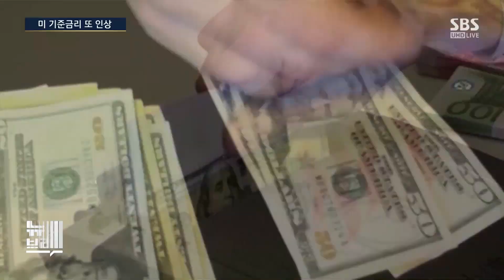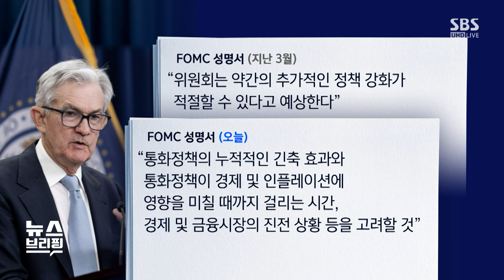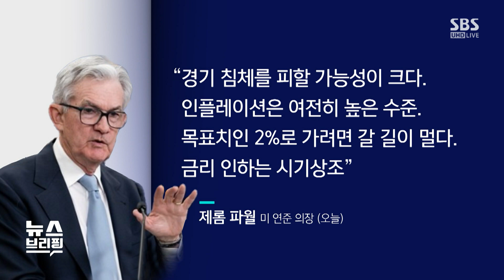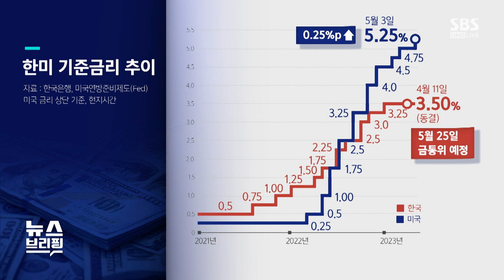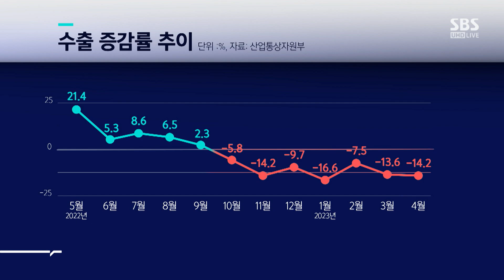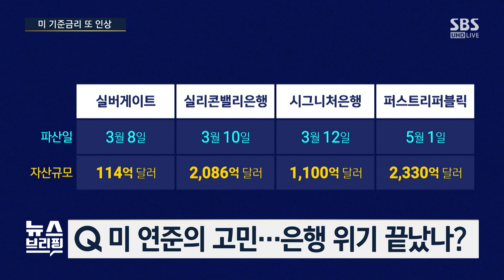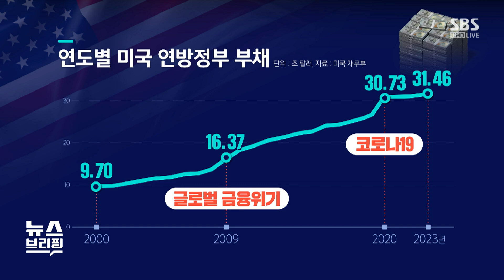유례없던 미국 금리 인상, 이제 끝났나? 더 올리지도 않겠지만, 내리지도 않겠다? ..우리 경제에는 어떤 영향 미칠까? (ft. 이윤수 서강대 교수) / 경제자유살롱 x 뉴스브리핑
10번에 걸친 연준의 금리 인상은 이제 끝난 걸까요? 제롬 파월 의장의 발언을 분석해보고 우리 경제에 미칠 영향을 짚어봤습니다. ft. 서강대 이윤수 교수, 경제자유살롱x 뉴스브리핑